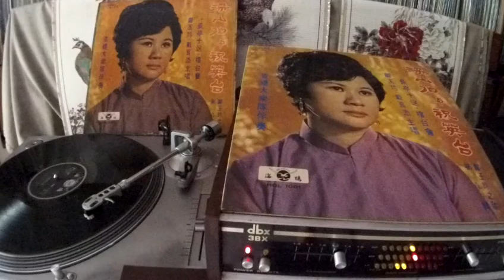鄺玉玲 Kuang Yuling -- b2 春風吻在我的臉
SEAGULL  HOLP-1001